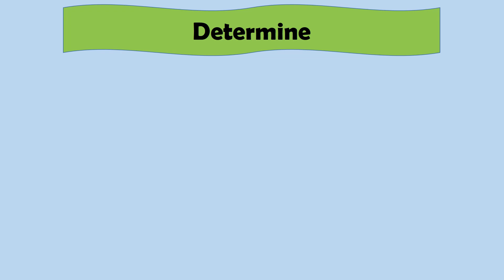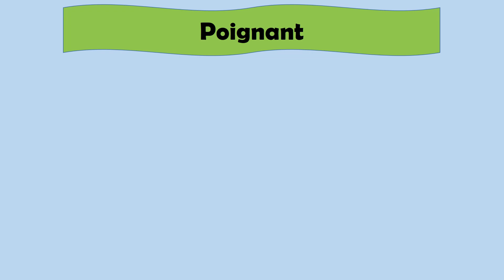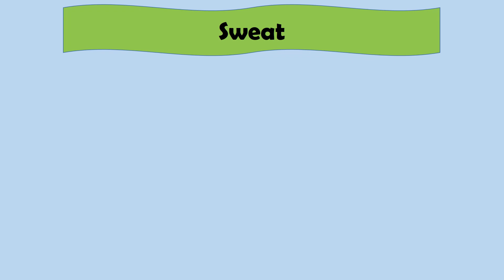İNGİLİZCE EN SIK KULLANILAN KELİMELER - 31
İngilizce kelimeleri ihtiyaç duyabileceğiniz kelime hazinenizi geliştirecek, okuma (reading), dinleme (listening), yazma (writing) ve konuşma (speaking) becerilerinizi geliştirecek şekilde sunmaya çalıştım. Umarım beğenirsiniz. İyi çalışmalar... ingilizcekelime ingilizce ingilizceöğren​ ​